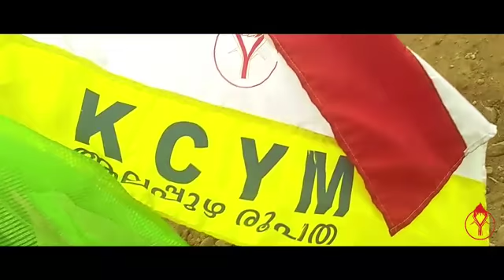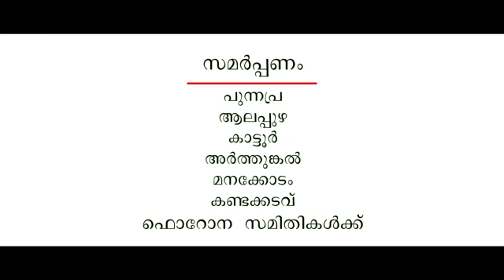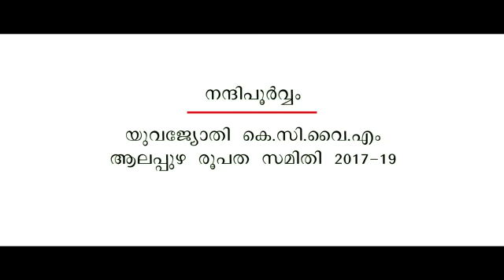KCYM Alleppey - യുവജന വർഷ വിളംബര റാലി...😎😍😍😍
ആലപ്പുഴയുടെ പൂരം...😍💪💪
Power Of KCYM Youth..